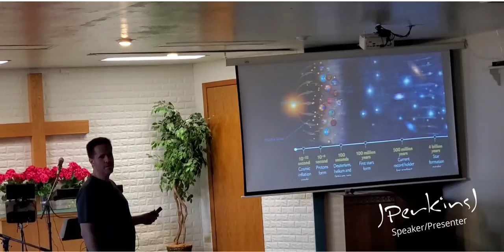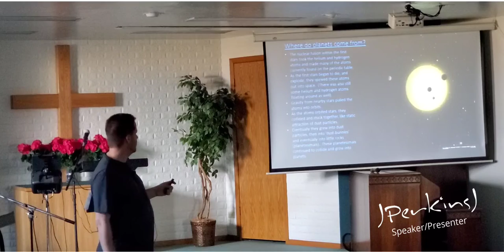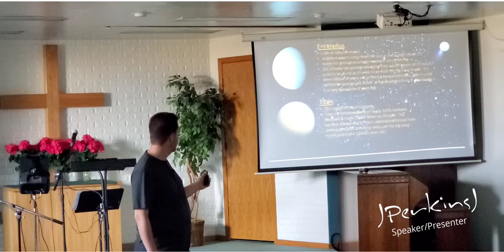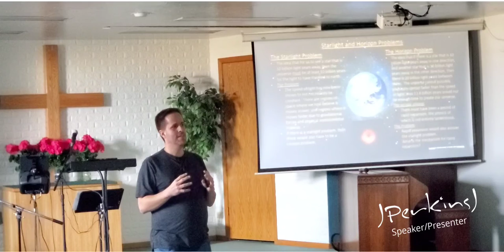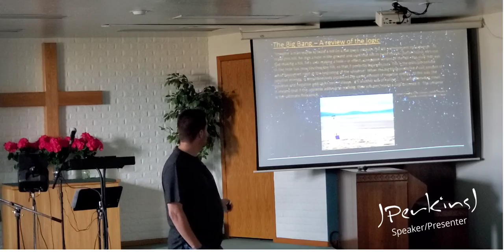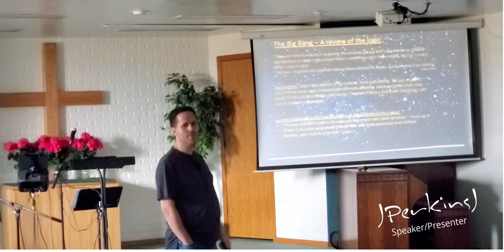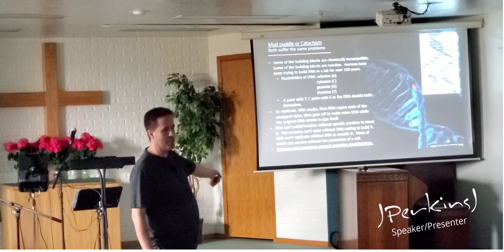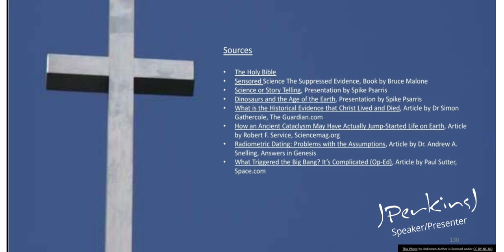Science in Support of Faith Part 2 of 4/5 Part